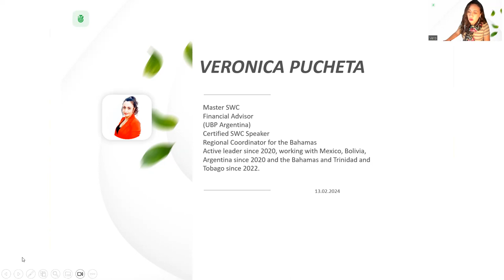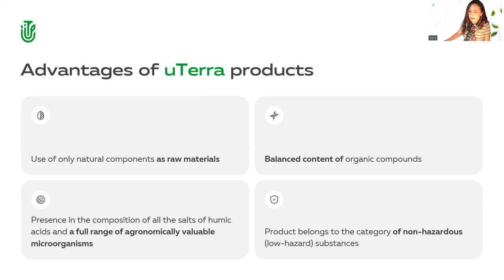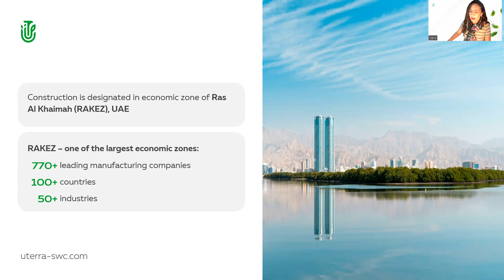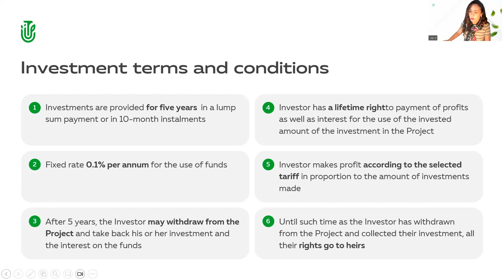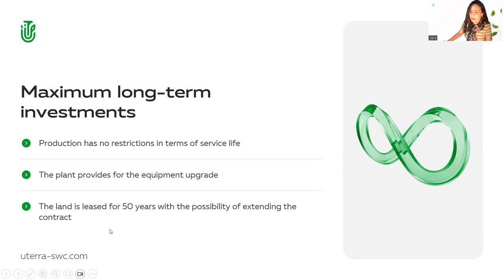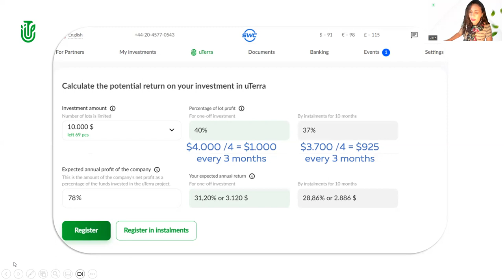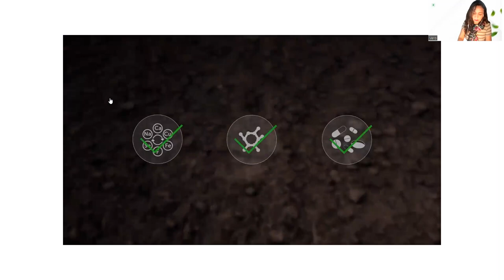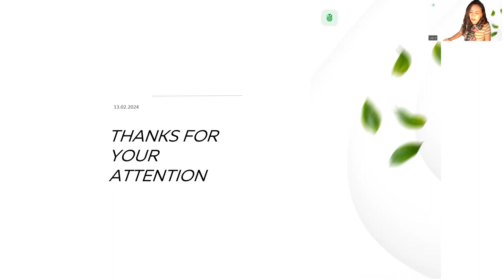02.04.2024, 10:00 AM Bahamas Veronica Pucheta, „uTerra”